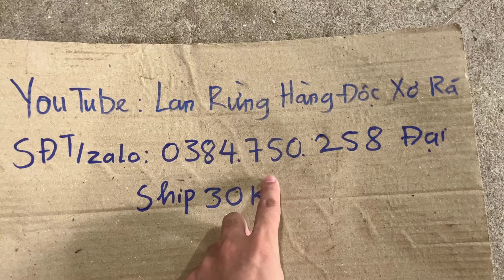Trưa 25/7/2024: 0384750258 Ai cũng phải làm ngay 1 chậu khi thấy loài lan rừng này nở hoa: Hài Vân